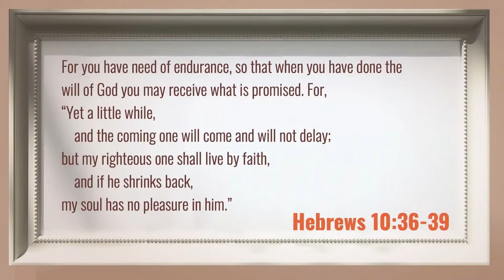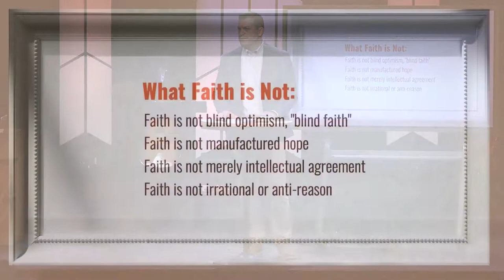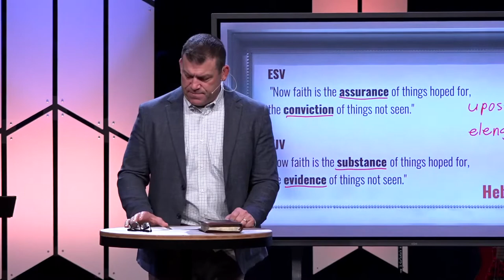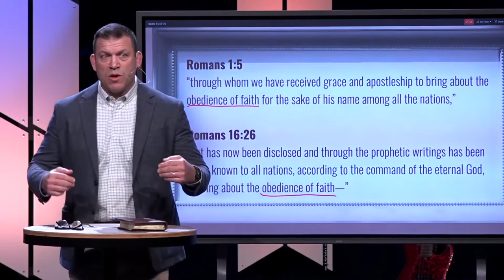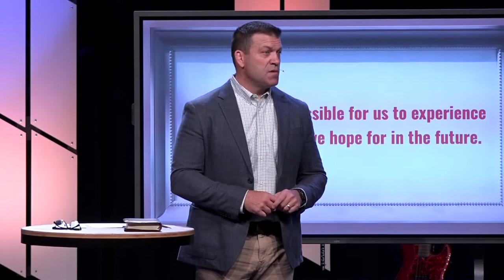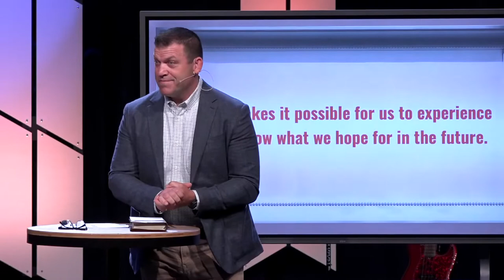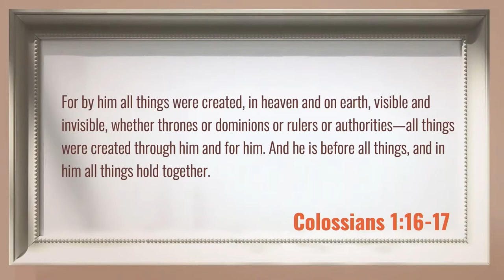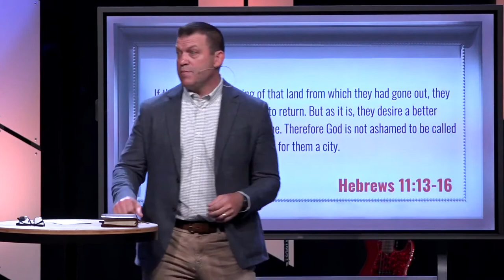Faith Defined (Sermon)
What does it mean to have biblical faith? In the bible, there are many occurrences of normal people doing impossible things. In most instances, the impossible is made possible “by faith.” In Hebrews 11, the author mentions people in the Old Testament who were heroes of the faith. The people mentioned in Hebrews 11 were hardly perfect, yet they were commended for their faith because they had moments in their lives where they were walking in intimacy with God and demonstrated faith in Him. In all of their frailties and all of their issues, God chose to use these men and women for His glory. Through this series, you will gain an understanding, not just of these biblical characters who lived in points of time, but of the Savior who is sovereign over time. Hebrews 11:1-3, 13-16

Announcements:
•  Outdoor Services (Keslinger Campus): We will be worshipping on the lawn at the Keslinger campus on the weeks of June 19, July 10, July 31, and August 28! Be sure to bring a chair.
•  Summer Worship Hours (Mill Creek Campus) Starting Sunday, June 12, our Mill Creek campus will have one worship service at 10:00 am (Saturday Night services will continue as usual).
• VBS: Vacation Bible School is right around the corner — June 27th–30th! There is still time to register your kids if you haven’t already We are also in need of adult helpers for VBS!
• You can always find our weekly announcements listed out on our

Sermon Title: Faith Defined
Verse Reference: Hebrews 11:1-3, 13-16
Campus: Keslinger
Date: 06/12/22
Speaker: Jeff Frazier